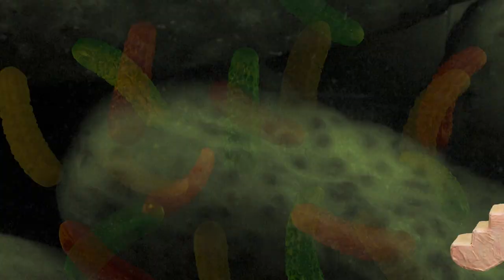Laura Polence Fly Or Die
Idea, composition, arrangement - Laura Polence
Recording, production, mix - Pat Cleaver
Animation video - Michael Landau

Laura Polence - voice, piano, bird whistle
Sanne Huijbregts - backing vocal
Pat Cleaver - double bass, backing vocal
Maripepa Contreras - oboe, english horn
Onno Govaert - snare drum

Found footage in order of appearance:

Duckling cleaning - Mark Schellenberg
House demolition - The Muse (videvo.net)
Swans in lake - Coverr
Islands from far - Zoltan Tot
Background for palm trees - Engin Akyurt
Blue sky photo - melchor gama